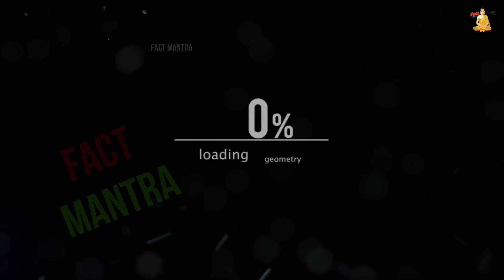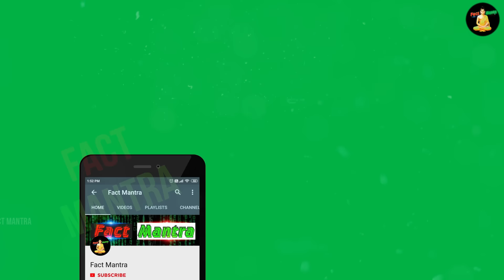20 से 26 जनवरी को घरो में रहें मुस्लमान, योगी का बड़ा ऐलान | Ayodhya Ram Mandir News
20 से 26 जनवरी को घरो में रहें मुस्लमान, योगी का बड़ा ऐलान | Ayodhya Ram Mandir News
pm modi in ayodhya
ayodhya ram mandir security

today in this video see about ayodhya ram mandir news top trending topic in hindi also see pm modi in ayodhya and pm narendra modi speech and ayodhya ram mandir news full explanation in hindi

Queries Solved :-
muslim reaction on ram mandir
muslim on 22 january
muslim girl going to ayodhya
muslim girl on ram mandir

islam conversion to christianity, islam conversion story, islam to hindu conversion, conversion from islam to hinduism, conversion of religion, conversion of religion in india, muslim converted to hinduism, muslim to hindu

How many Hindus in Pakistan 2023?
Pakistan has nearly 4 million Hindus, comprising 1.9% of its total population. Hinduism is Pakistan's second-largest religion behind Islam.

सउदी अरब की राजकुमारी हिंदू धर्म की पढाई क्यों कर रही हैं
मुस्लिम महिलाएं बुर्का क्यों जला रही है
richest hindu in pakistan
percentage of hindu in pakistan in 2023
percentage of hindu in pakistan in 1947
pakistani hindu actors
hindu population in pakistan
famous hindu in pakistan
pakistan hindu population 1947 to 2021